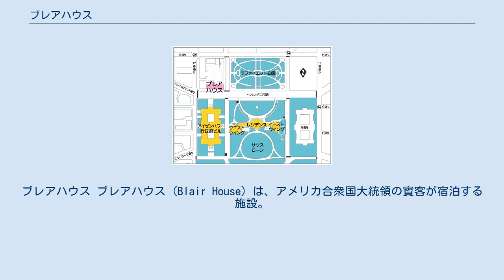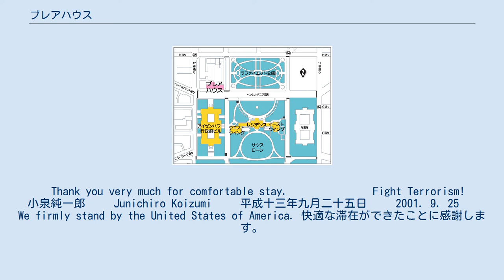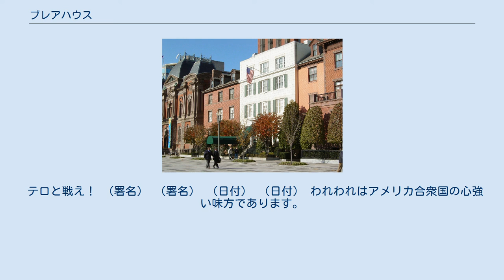ブレアハウス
ブレアハウス ブレアハウス (Blair House) は、アメリカ合衆国大統領の賓客が宿泊する施設。
ホワイトハウスの北西、大統領府の一画を成すアイゼンハワー行政府ビルからペンシルベニア大通りを挟んだ北側に位置する。
 現在のブレアハウスは4軒の家屋を繋げた複合施設となっている。
 合衆国旗が掲げられた白い石灰岩の建物が玄関口のある主屋で、1824年に初代合衆国陸軍軍医総監のジョセフ・ローベルの邸宅として建てられた。
その後1836年に『ワシントングローブ』紙社主でジャクソン大統領の側近的存在だったフランシス・ブレアがこれを買い取り、以後1世紀以上にわたってこれがブレア家の邸宅となった。
 ブレアは1859年に主屋の隣に別屋を建て、ここに娘のエリザベスと婿のサミュエル・リーを住まわせた。
のちにこの2軒は連結され、ペンシルベニア大通り1651番地のブレア邸と1653番地のリー邸は合せて「ブレア＝リー・ハウス」と呼ばれるようになる。
 1942年に合衆国政府がこの両屋を買収し、合衆国大統領の賓客のための宿泊施設とした。
このときリーの名が外され「ブレアハウス」が正式な名称になったが、その後もしばらくは「ブレア＝リー・ハウス」という呼称が一般には使用されることが多かった。
 ホワイトハウス周辺図 ブレアハウスは合衆国大統領が賓客をもてなすための施設であって、合衆国政府の迎賓館ではない。
したがって通常は大統領の賓客である外国の君主や元首が宿泊するが、そのほかにも就任式を控えた大統領当選者や、元大統領の国葬に参列するためワシントン入りした未亡人などを大統領が賓客として宿泊させたこともある。
 1948年から52年にかけては、ホワイトハウスに大規模な解体改修工事が行なわれた。
工事は石積みの外壁のみを残して内部を基礎を含めてすべて造り直すという大掛りなものとなったため、その間大統領府は一時的にブレアハウスに移転した。
トルーマン大統領は任期後半の5年間をここで過ごし、旧ブレア邸側を居住の場に、旧リー邸側を執務の場としている。
 1980年代には、今度はブレアハウスの方に大規模な改修工事が施された。
旧ブレア邸側と旧リー邸側の間に残っていた内部の壁はすべて取り除かれ、また裏手には新たに北棟が増築された。
さらに隣接するトローブリッジハウスが連結されて、これが元大統領がワシントンを訪問する際にはいつでも使用できる宿泊所として整備された（アメリカでは退任した大統領も儀礼上は生涯大統領として接遇される）。
この結果、4棟の総部屋数は119室、総床面積は7万平方フィートを超え、ホワイトハウスの本館・レジデンスよりも規模の大きい施設となった。
それでいてペンシルベニア大通りからの外観は建築当初からほとんど変わらないため、ブレアハウスは外観は小さな3階建て、内部は両脇の建物をぶち抜きさらに奥深く広がる壮大な邸宅という、独特のコントラストを見せることになった。
ブレアハウスを初めて訪れる外国元首の多くは、まず旧ブレア邸の外観とそのこぢんまりとした入り口に困惑の表情を隠せず、しかし一歩中に立ち入ると今度はその広大さに驚きの表情を隠せないという。
 フランシス・ブレアの娘・エリザベスの夫となったサミュエル・リーは、南北戦争で南軍を率いたロバート・リー将軍の再々従弟にあたる。
一方エリザベスの兄で、ブレア家を継いだフランシス・ブレア・ジュニアは、南北戦争で北軍の将校として各地を転戦した歴戦の勇士だった。
南北戦争でリー将軍の好敵手として知られたのが北軍を率いたユリシーズ・グラント将軍だったが、フランシス・ジュニアはこのグラントと折り合いが良くなかった。
戦後、1868年の大統領選にグラントが共和党から立候補すると、フランシス・ジュニアは民主党のホレイシオ・シーモア候補の副大統領候補として出馬したが、圧倒的な人気を誇るグラントの前にあえなく敗北している。
このときもし民主党が勝利してフランシス・ジュニアが副大統領になっていたら、ブレアハウスは後々まで副大統領府となっていたかもしれなかった。
現在の副大統領府は、このブレアハウスからペンシルベニア大通りを隔てて建つアイゼンハワー行政府ビルの中にある。
 歴代のアメリカ大統領の中には暗殺されたり狙撃されて重傷を負ったりした者が少なくない。
暗殺計画や未遂事件も枚挙に暇がないが、日本の五・一五事件や二・二六事件のように官邸であるホワイトハウスが襲撃されて大統領に危害が及んだことだけはこれまでに一度もない。
唯一、あわや、という事件が起きた...